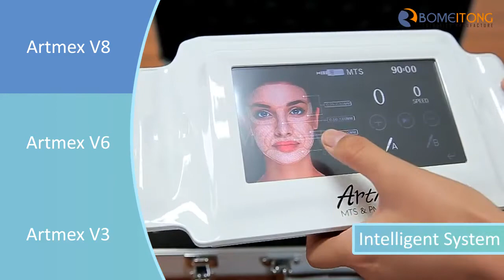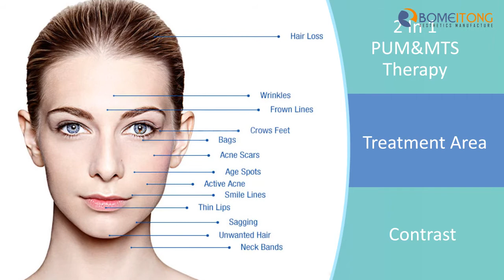Bomeitong Permanent Makeup Machine Series Video V3 V6 V8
Skype: bomeitong26